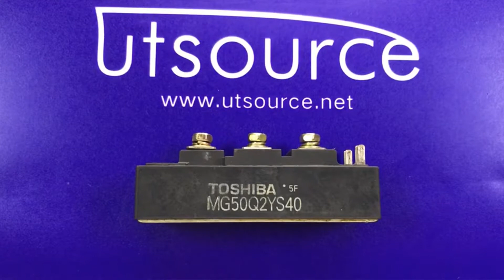MG50Q2YS40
Encapsulation:MODULE
Brand:Toshiba
DateCode:00+